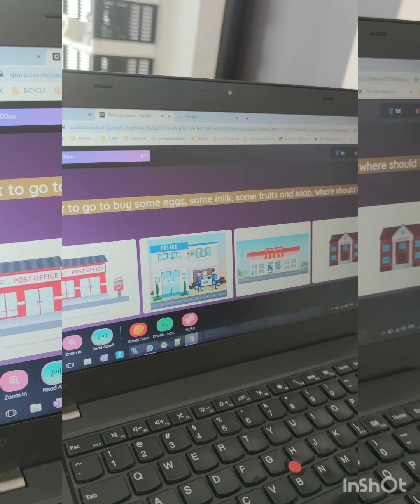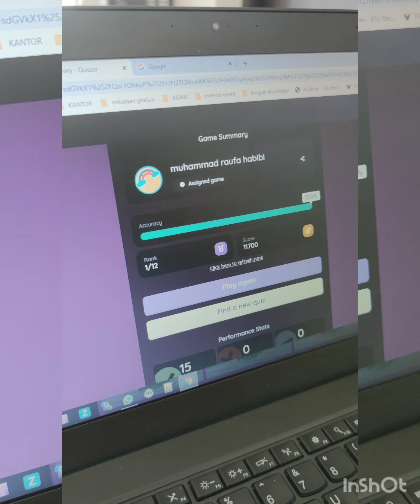Fun Final Exam | Stay at Home | Kindergarten | K2-Abha Class | Day 1 | Al-Qur'an & English👨🏻‍💻